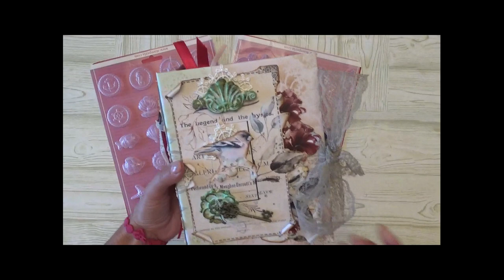Abbellimenti realizzati con la Soft Clay di Stamperia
💛💛💛💛 Ciao a tutti e benvenuti sul mio canale.
Nel video di oggi vi mostro come creare abbellimenti per i vostri album, junk journal o qualsiasi altro progetto realizzati con la Soft Clay di Stamperia.
Sono semplicissimi da fare e di sicuro effetto incollati su qualunque lavoro.

💛💛💛 Prodotti da me preferiti ed utilizzati per realizzare i miei progetti: